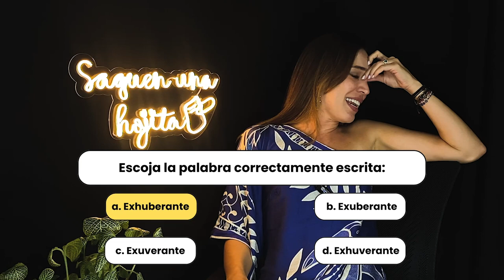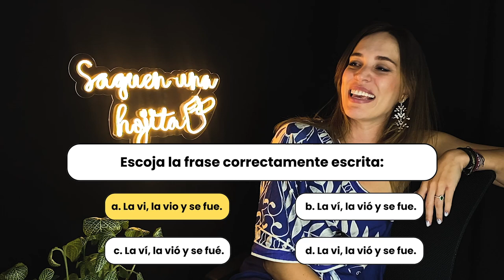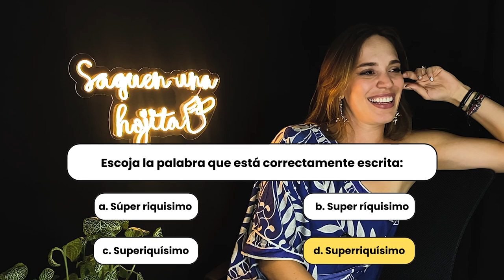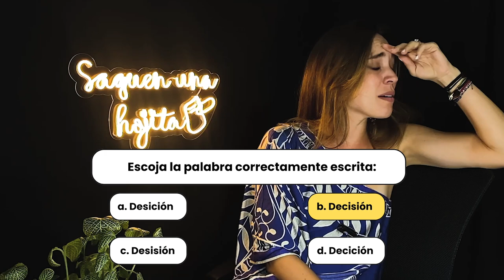PUSE A PRUEBA LA ORTOGRAFÍA DE ESPAÑOL CON MARÍA / LA PROFE MÓNICA / SAQUEN UNA HOJITA